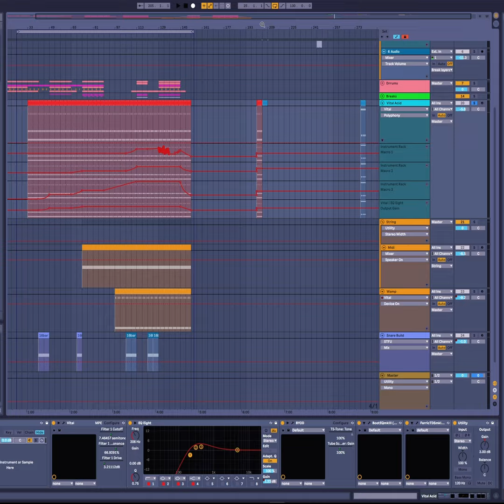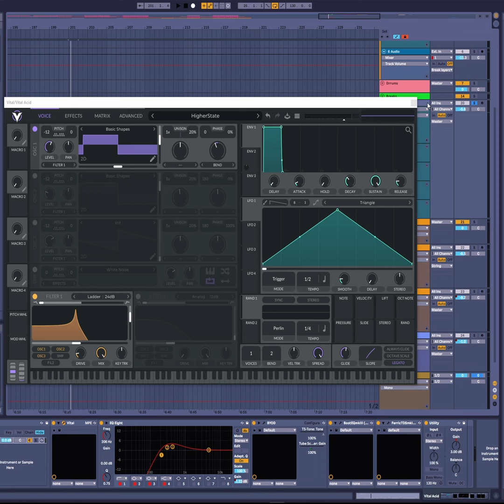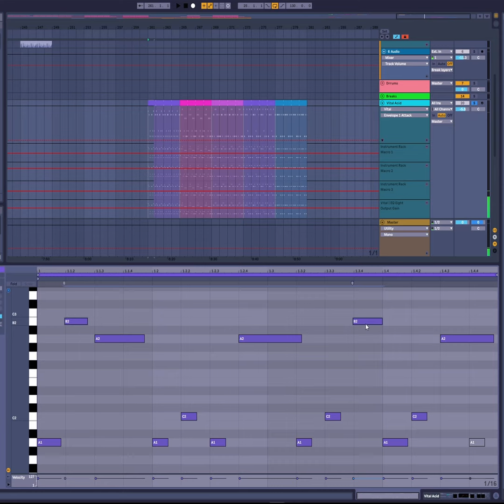Josh Wink Acid Lines Tutorial ...in the style of Bob Ross ?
Acid and Chill.

I am a professional musician, songwriter and sample creator who brings the world of music theory into electronic music. I help and collaborate with producers, djs, musicians, rappers, singers and songwriters creating new music and I also create instrumentals & sample packs of musical licks, guitar stems and melodies

I hope that the musical information and licks I share help you in your music creations.

you can download my tropical and deep house music guitar samples

Spread the licks, spread the love!